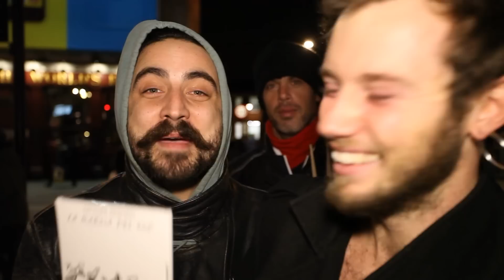LONDON HAPPY TOUR - OTTONI ANIMATI BAND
OTTONI ANIMATI BAND - Trapani Sicily (IT)
Album "La Marcia del Sud" Ottoni Animati avalaible on iTunes

Song: Aegusea (A.Anguzza); Notte a San Vito (V.Morello - A.Anguzza); Trinachiannu (A.Anguzza); Skaramanzia (A.Anguzza - A.Mancuso); Nova Terra (A.Anguzza - A.Mancuso - G.Allotta); Cala Graziosa (A.Anguzza); Hiera (A.Mancuso); Lazzaretto (A.Anguzza)